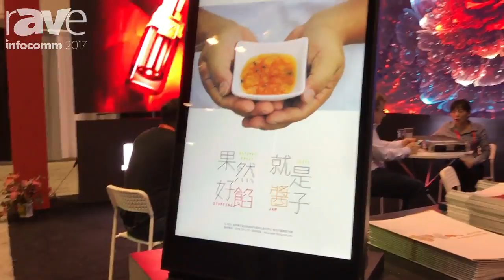InfoComm 2017: IQ Haylett Launches 3-D Display